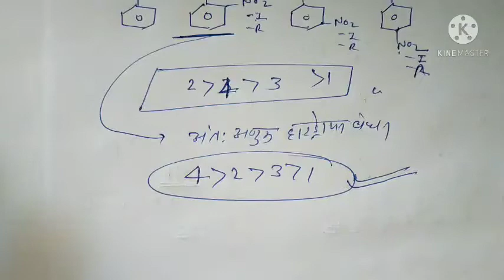Bsc second year